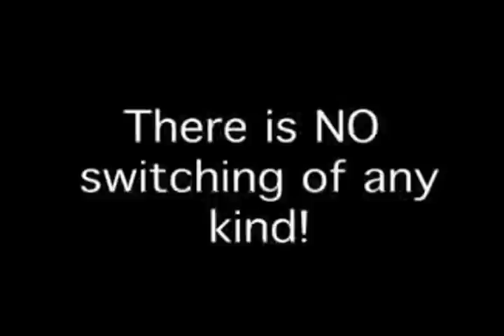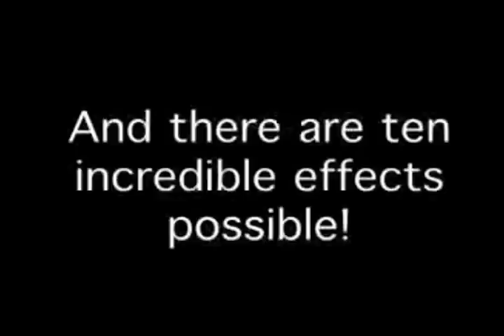Refresco que se rellena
Un refresco (soda) o cerveza que está vacía y de pronto se rellena.